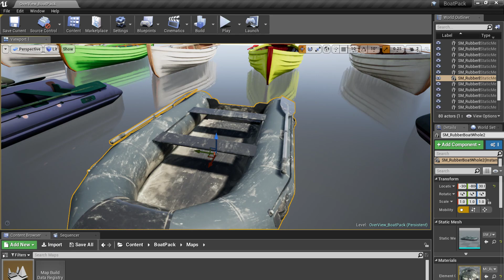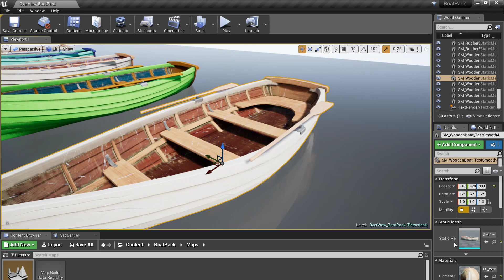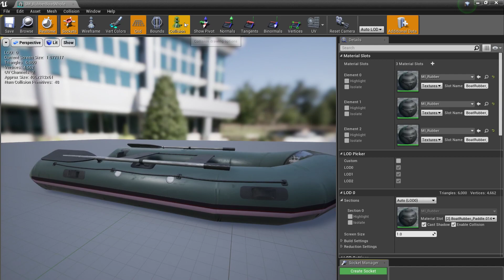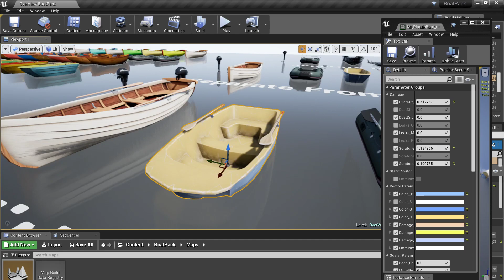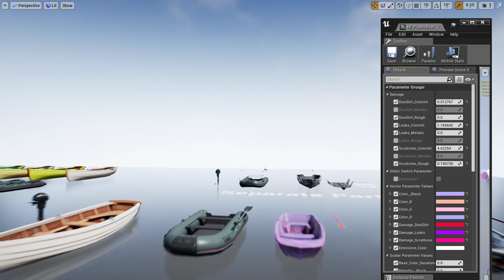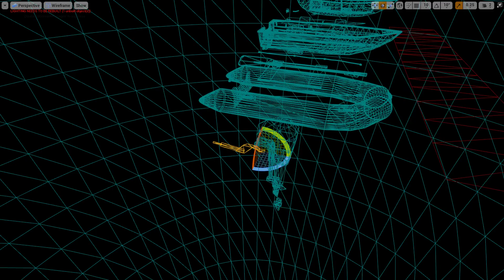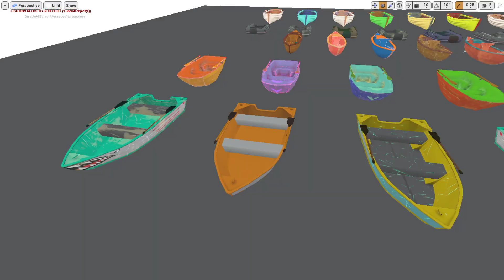Boat Pack Vol_1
Boat Pack Vol_1 for UE4 marketplace